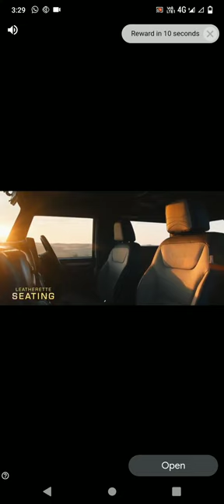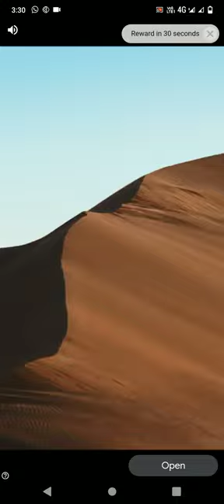March 9, 2024